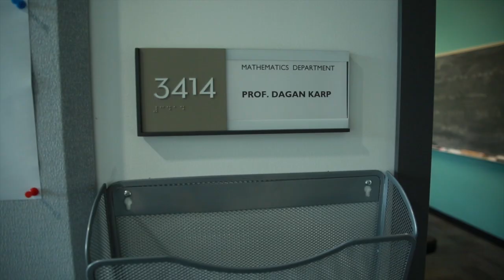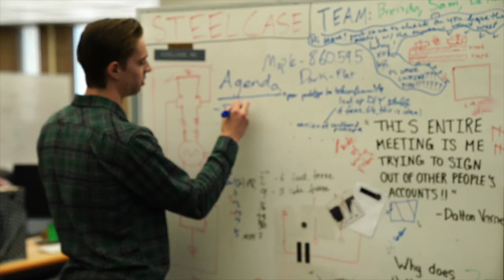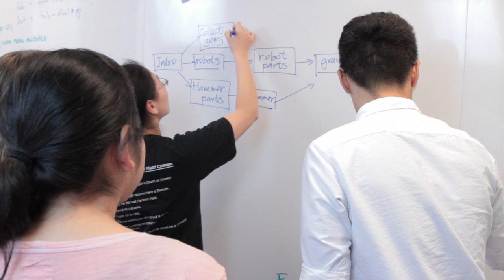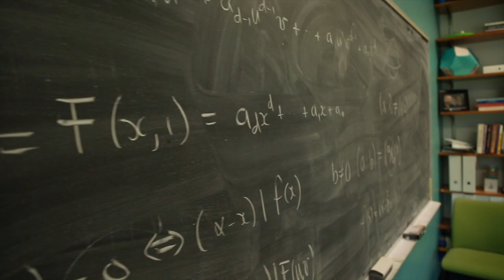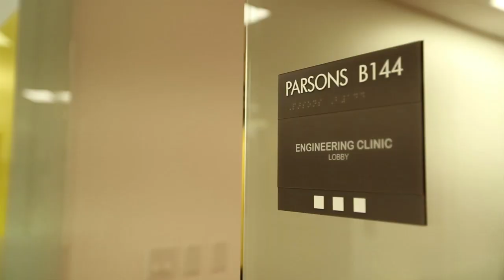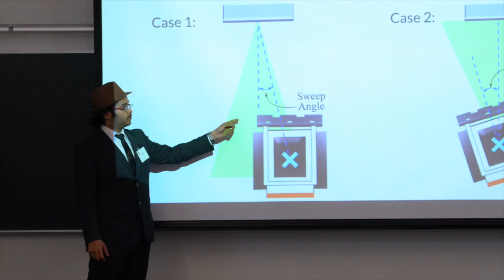Teaching, Learning and Mentoring at Harvey Mudd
Harvey Mudd College professors Xanda Schofield (computer science), Darryl Yong (mathematics) and Nancy Lape (engineering) discuss teaching, learning and mentoring at Harvey Mudd and describe what they love about the Mudd community.